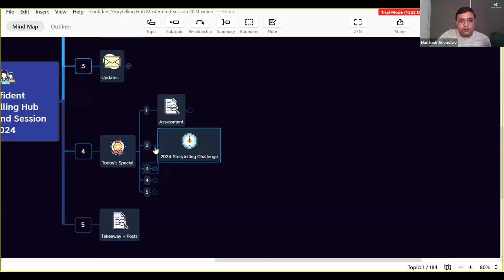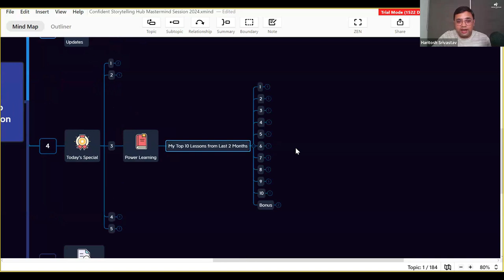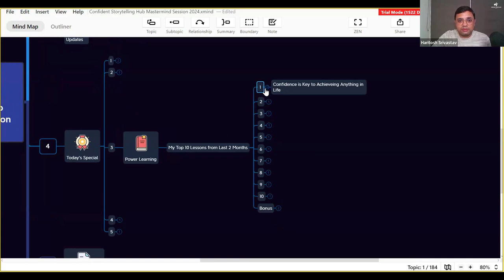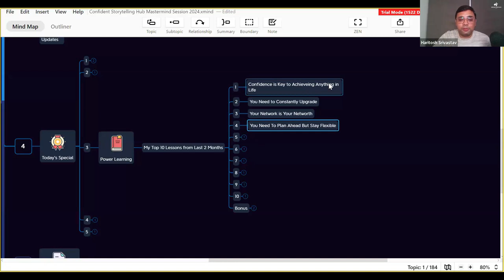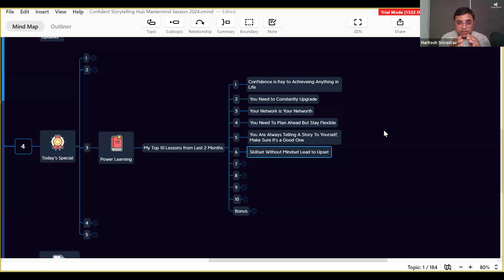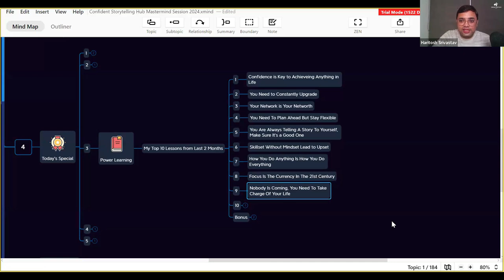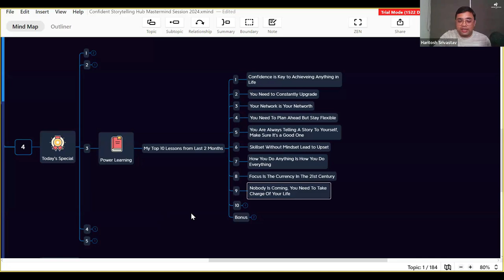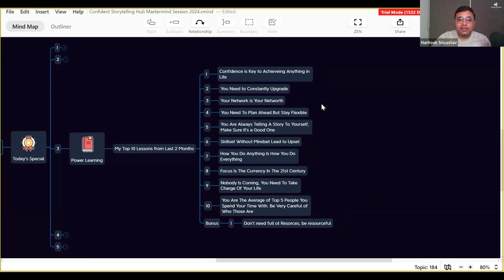10 Lessons Learnt During Transition from Corporate to Entrpreneurship Journey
Confident Storytelling Hub's 100th Mastermind Session - Community Celebration this Sunday 29th September from 7:30 pm IST onwards.